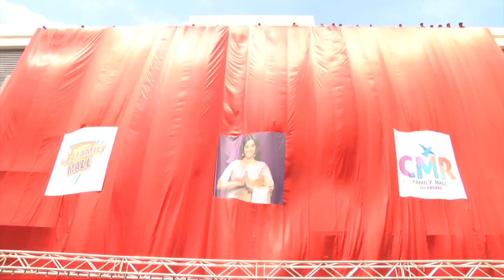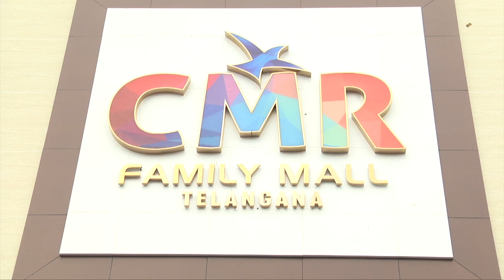Actress Keerthy Suresh Inaugurated CMR Shopping Mall In Mahabubnagar | Telugu Dhamaka